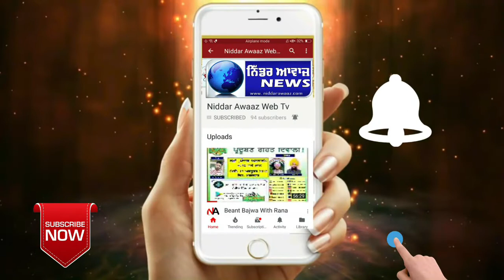ਕਿਰਾਏ ਤੇ ਲਿਆਂਦੇ ਸ਼ਟਰਿੰਗ ਦੇ ਸਮਾਨ ਨੂੰ ਧੋਖੇ ਨਾਲ ਅੱਗੇ ਵੇਚਣ ਤੇ ਤਿੰਨ ਖਿਲਾਫ ਮੁਕੱਦਮਾ ਦਰਜ਼